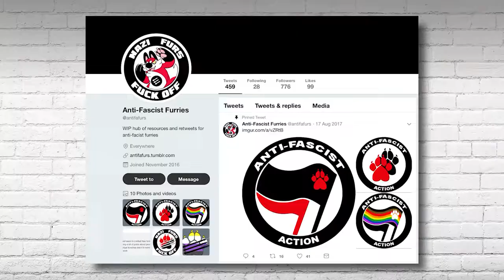HILARIOUS Crowder Interviews Real Life Furry! Louder With Crowder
Looks like liberal triggered mascots.